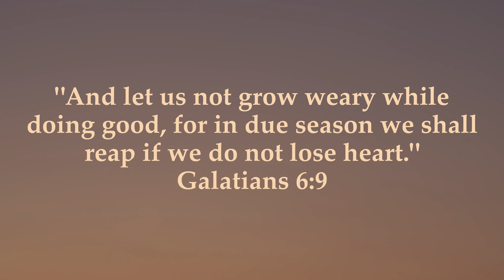YMCA Camp High Harbour at Lake Burton: Summer 2023 Session 4